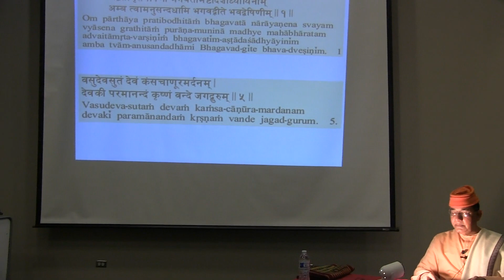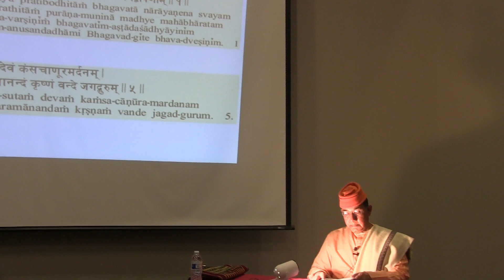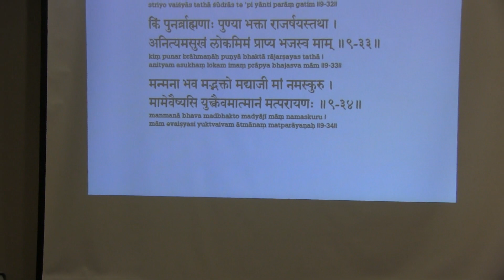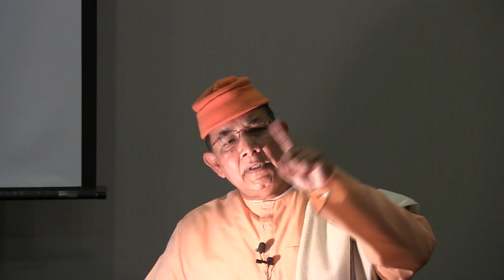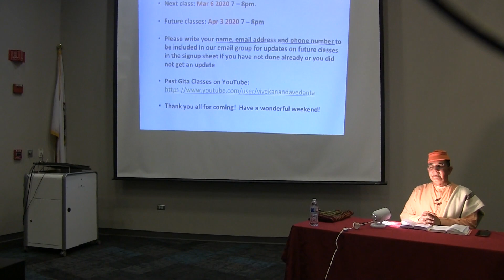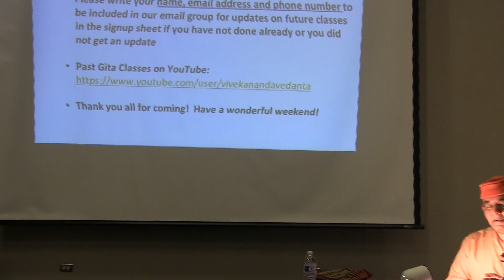Bhagavad Gita 053:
Swami Ishatmananda Gita Class
Lecture Delivered at Naperville Public Library 95th St every first Friday of the month.